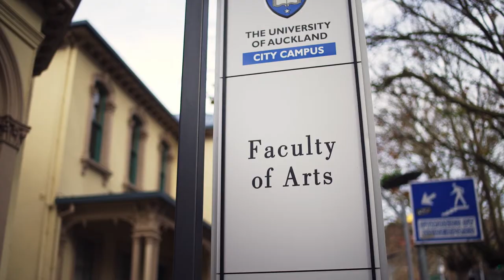The importance of storytelling in the way we come to view the future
Professor of Physics Shaun Hendy talks to Dr Paula Morris, Convenor Master of Creative Writing, following TVNZ's 'What Next ?'